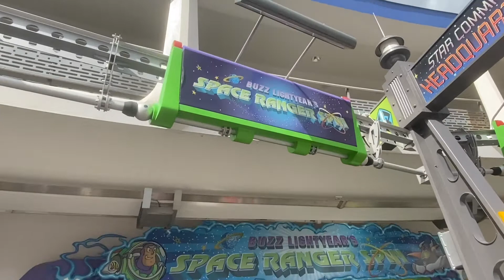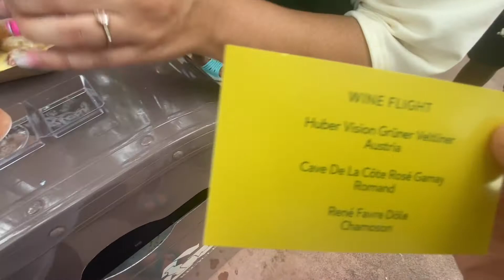Disney World Day 1 | Magic Kingdom | Epcot